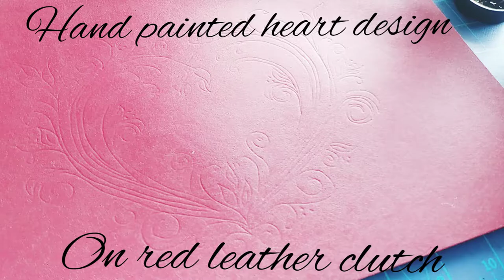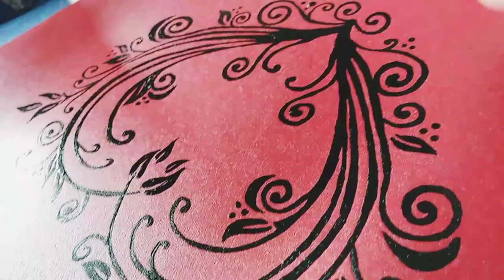Hand painted design on red leather clutch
leather handpainted clutch Valentinesday Watch how I make this red leather clutch and hand paint the design using edge kote.